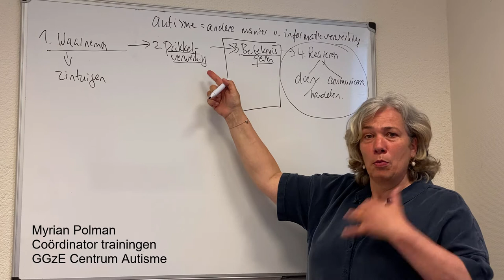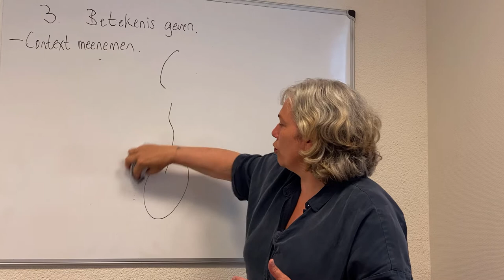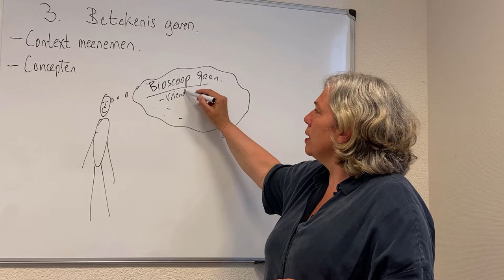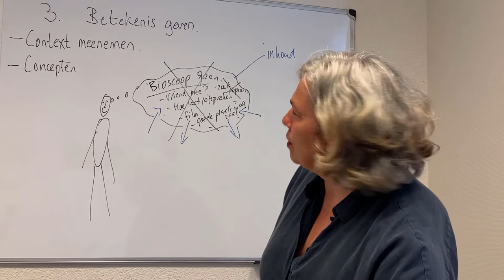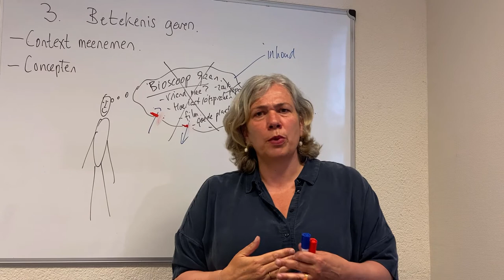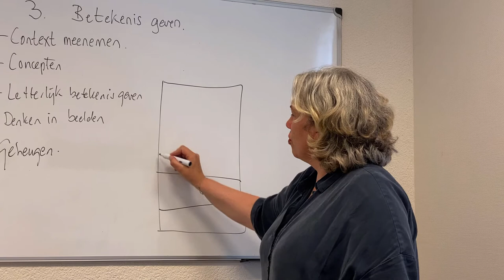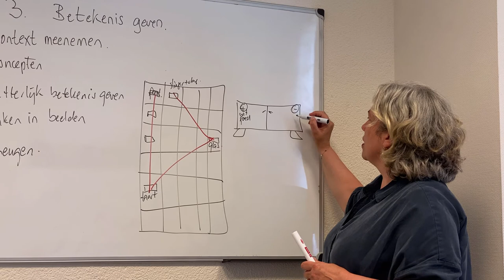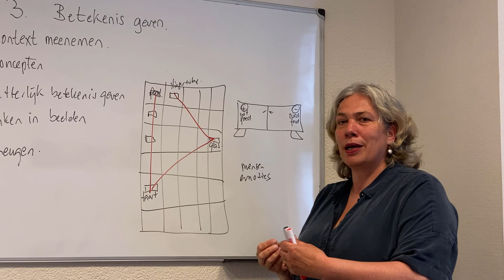GGzE Centrum Autisme - Betekenis geven tijdens informatieverwerking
Coördinator Trainingen Myrian Polman van GGzE Centrum Autisme vertelt over betekenis geven tijdens informatieverwerking.

De informatieverwerking verloopt in 4 stappen;
1. Waarneming; We nemen de omgeving waar met onze zintuigen
2. Prikkelverwerking; Dat wat we hebben waargenomen wordt bewerkt in de hersenen
3. Betekenis geven; We bepalen wat het betekent wat we hebben waargenomen en verwerkt
4. Reageren; We gaan reageren op onze omgeving door (n)iets te doen of (n)iets te zeggen